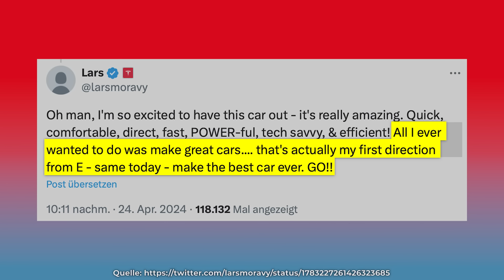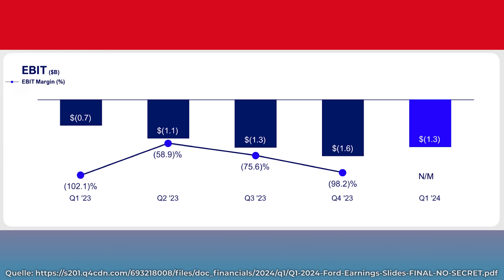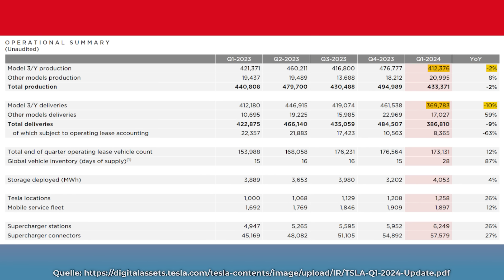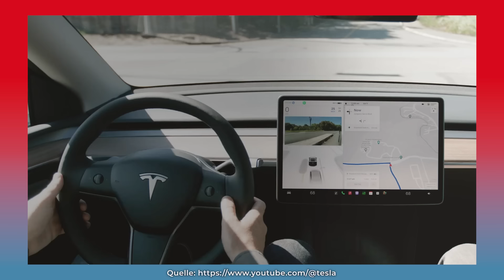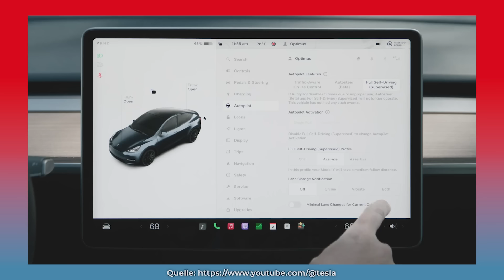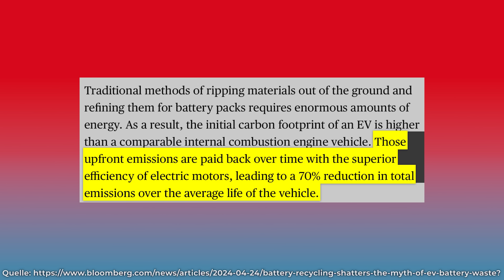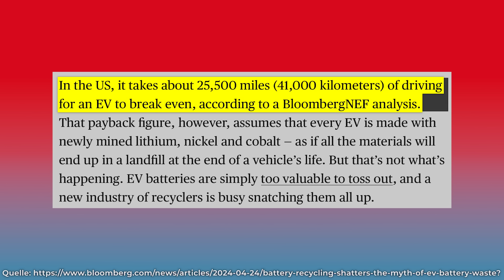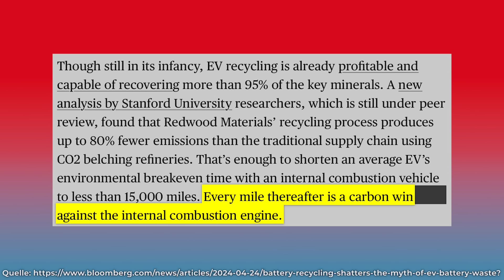Welche Automarke wird zuerst schwach? Tesla löst das autonome Fahren. Wer ist erster FSD Lizenzkunde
VW, Mercedes, BMW, Ford und Co haben alle ein Problem: Wer kauft noch Ihre Autos, wenn Tesla das autonome Fahren löst? Wir diskutieren heute die Frage welcher der klassischen Autohersteller als erster Teslas FSD Sofware und Hardware als Lizenznehmer in seine Fahrzeuge bauen wird und ob das eventuell ein Weg aus dem Weg in die Insolvenz sein könnte.

Weitere Themen: E-Autos viel umweltfreundlicher als Verbrenner. Das ist bekannt. Dennoch sind diese erstmal in der Herstellung aufwendiger. Wo ist der Break Even? Eine neue Studie gibt aufschluss und zeigt, was das Batterierecycling dabei ändert.

Vergiss nicht, das Video zu liken, zu kommentieren und zu teilen, wenn es dir gefallen hat!

0:00 Intro

1:14 Lars Moravy über
 das Model 3 Performance

3:25 Ford verheerendes E-auto Q1 Ergebnis

8:18 E-Autos sauberer als gedacht

Ihr könnt meine Arbeit mit dem Tesla Welt Kanal und Podcast unterstützen indem Ihr folgende Partnerlinks benutzt:

CARBONIFY:
THG Quoten Prämie. Transparent und fair :

Allen Tesla Interessierten empfehle ich die englische Elon Musk Biografie  von Walter Isaacson: